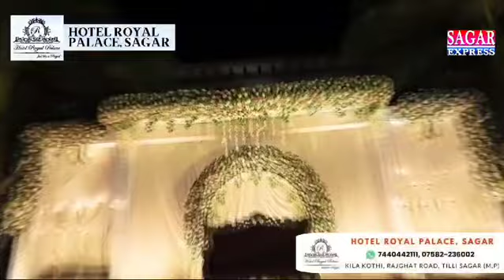बरोदिया नॉनागिर मामले में युवती की मौत के बाद भाई ने उठाए बड़े सवाल सियासत गर्म